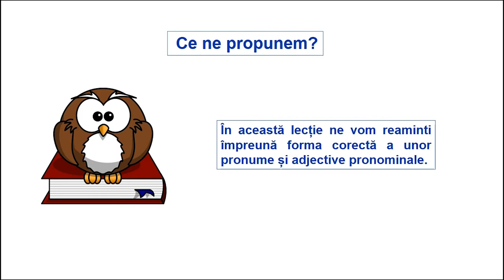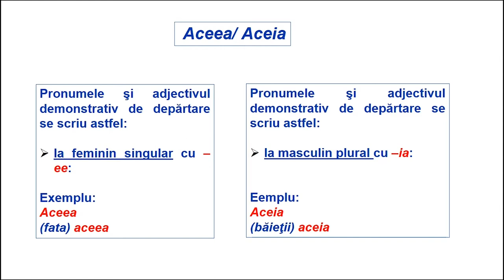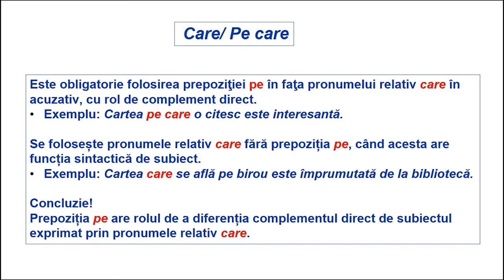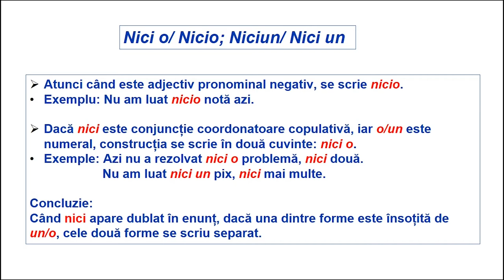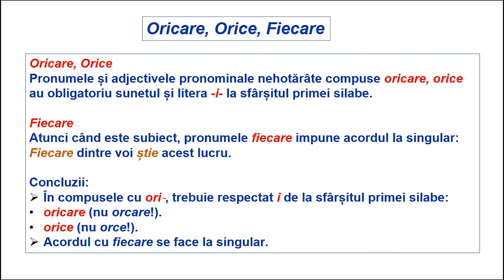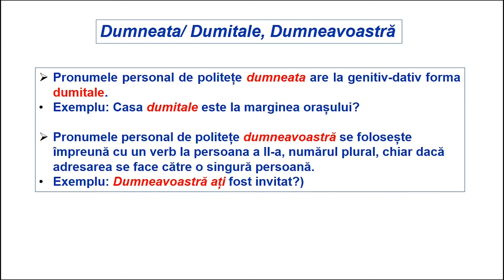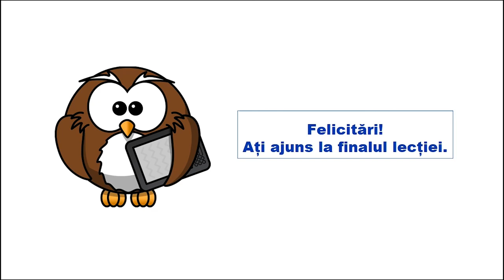Greșeli frecvente - pronumele și adjectivele pronominale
Resursa propusă „Greșeli frecvente- pronumele și adjectivele pronominale” este o resursă video care are drept scop identificarea greșelilor care intervin în ortografia unor pronume
și adjective pronominale. Resursa poate fi folosită pentru realizarea învățării în contexte variate care țin de particularitățile fiecărei clase de elevi, profesorul având posibilitatea să aleagă izionarea acesteia într-un moment al unui scenariu didactic proiectat după propriile nevoi.